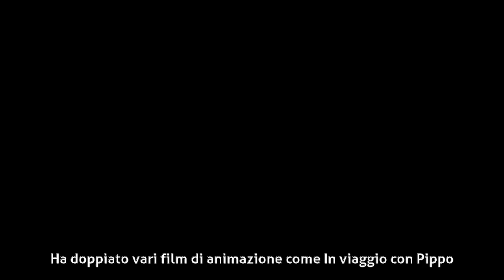Roberto Stocchi - Biografia